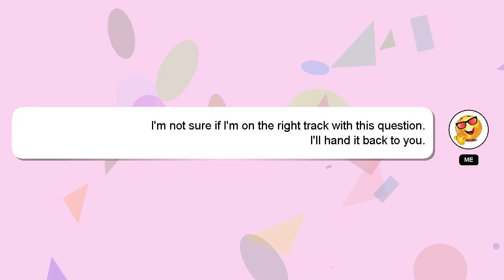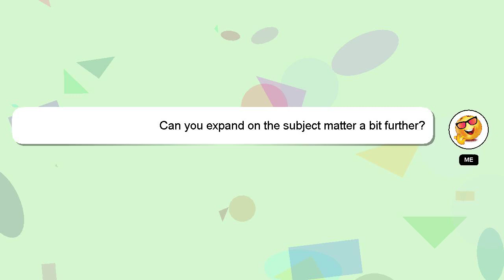How to farm hardwood stardew valley?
Let me give you a quick introduction about myself, Hey, I'm known as Delphi. Let me assist you in answering any questions you may have. - How to farm hardwood stardew valley?

If you provide an answer, I will 'heart' it as a sign of gratitude.

*1 What we are experimenting :*